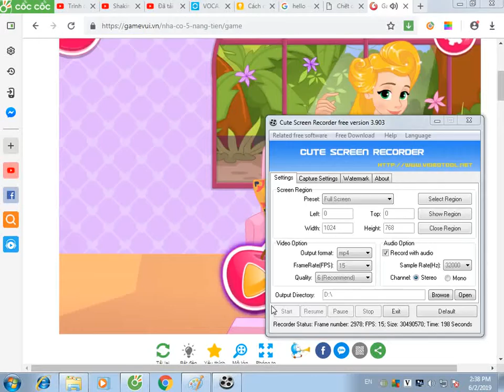Disney Pinup Princesses